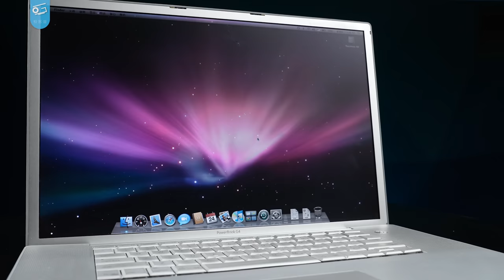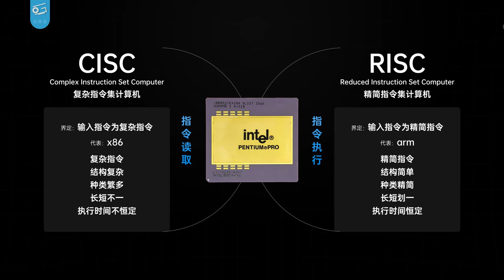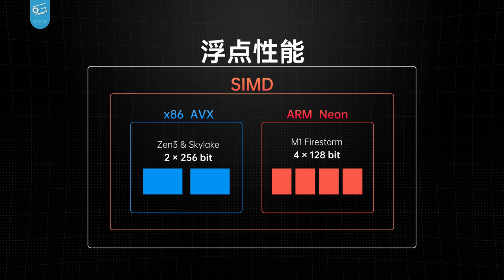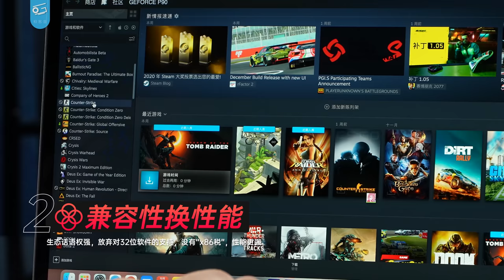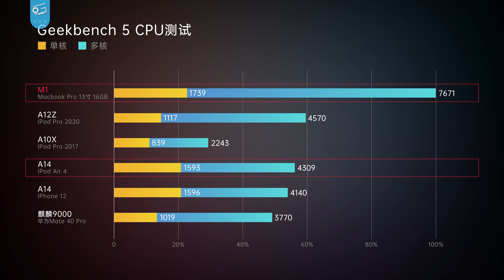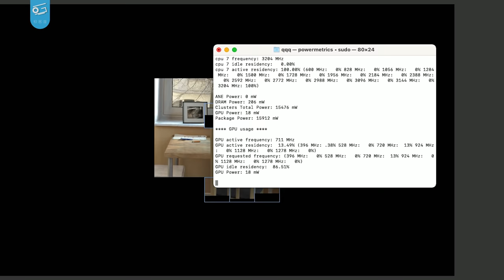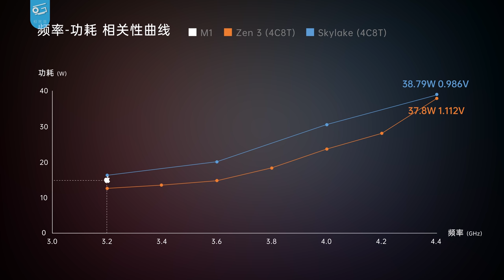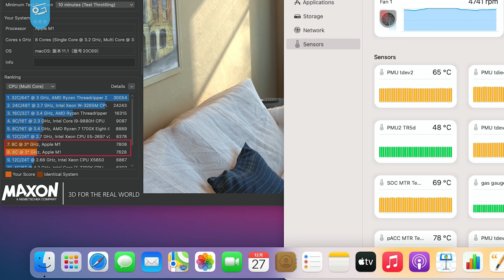吹牛还是真牛？苹果M1全网最硬核评测（上）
在这期视频里，我们会从苹果M1的架构分析、CPU及GPU理论性能表现、MacBook Pro 13上M1的功耗及温度表现等方面深度挖掘M1的表现，以及M1内部的秘密。